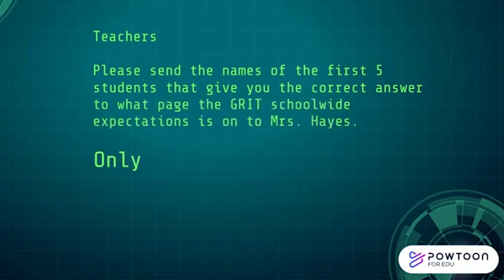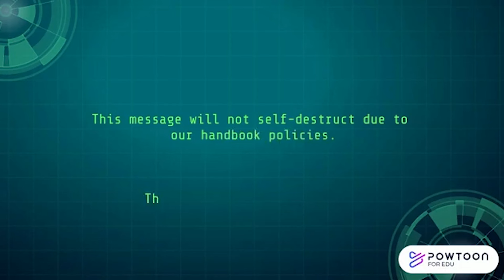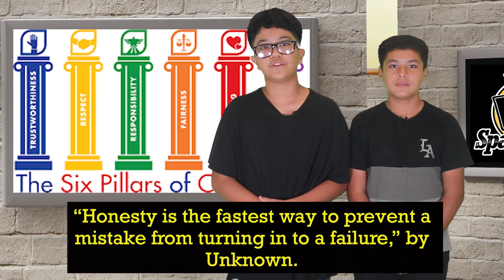STV September 6th, 2024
Here's Spartan TV for Friday, September 6th, 2024!